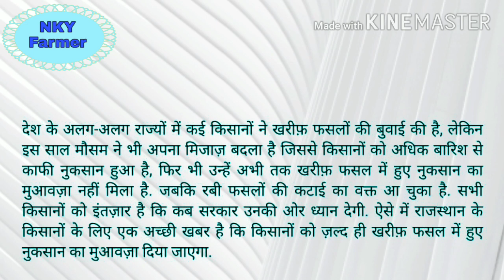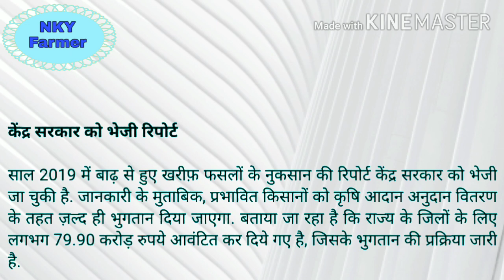किसानों के लिए फसल बीमा मुवावजा की घोषणा। kisan fasal muwavja yojana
राजस्थान मुख्यमंत्री अशोक गहलोत ने सात जिलों में बारिश व ओलावृष्टि से फसल खराब हुई। किसानों को उसकी राहत प्रदान करने की घोषणा की है। जिन किसानों की फसल खराब हुई है। उन्हें जल्दी ही मुवावजा राशि प्रदान की जाऐगी

फसल मुवावजा
कपास का फसल बीमा
फसल मुवावजा 2019
फसल मुवावजा 2020
कपास की खराब फसल का मुवावजा कब मिलेगा
मुवावजा
फसल बीमा